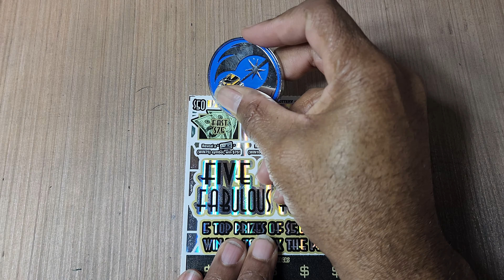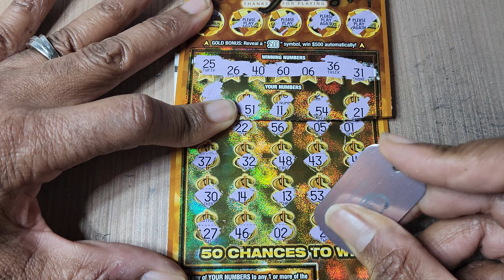WEEK 6 $50 ON FRIDAY! BATTLE OF THE $50 PA LOTTERY & MD LOTTERY SCRATCH OFF TICKETS